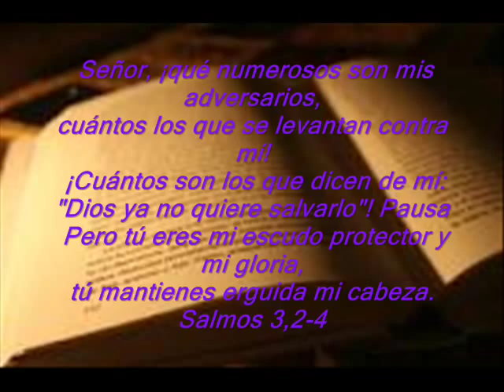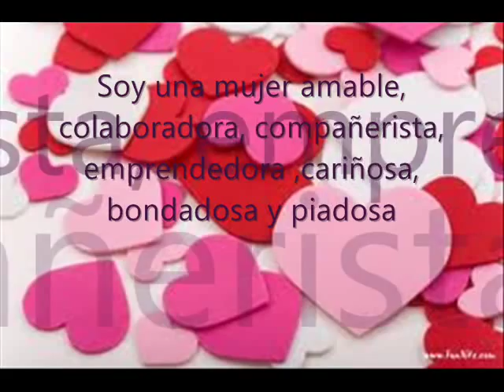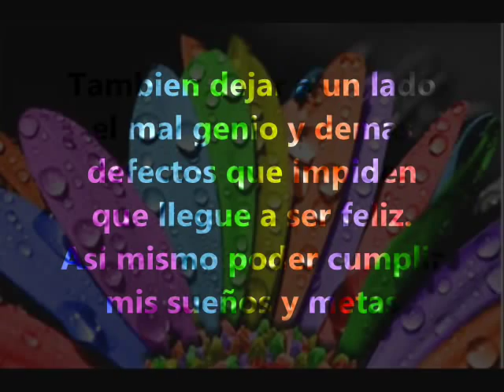Yulieth Sanchez Arias DecimoB-40.wmv